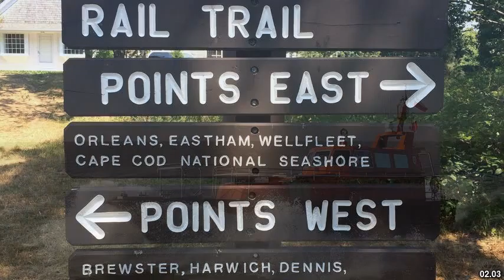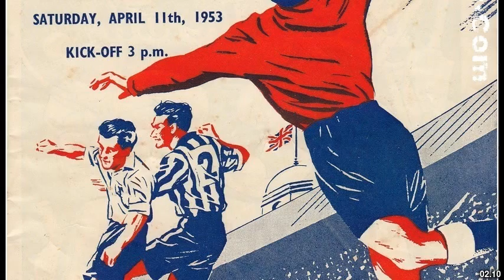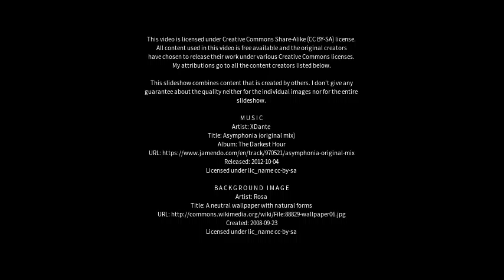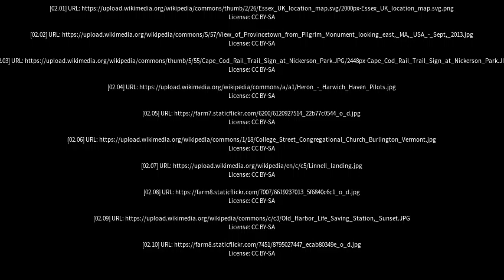Best places to visit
Best places to visit - Harwich (United Kingdom) Best places to visit - Slideshows from all over the world - City trips, nature pictures, etc.